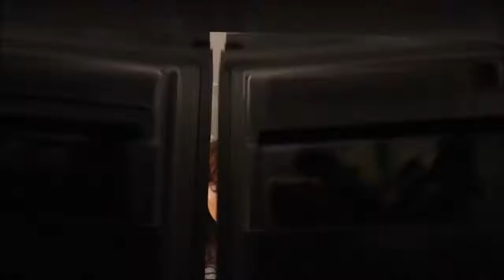Charlie Knight - Doctor Doctor - Season 2 Episode 2 - Scene 3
Charlie Knight. Doctor Doctor.